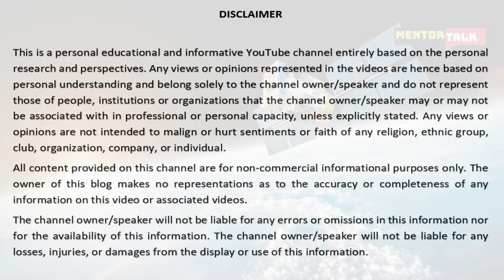H1B Visa Suspended: Should Indian Workers Panic? H1B Visa Suspension Executive Order - Curb H1B Visa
h1b visa will be suspended - Positions that are not speciality occupations, or for which the candidate lacks the qualifications/experience for an H1B visa, may be filled using an H-2B visa

Donald Trump H1B visa Trump Orders Review Of H1B Visa Programme, Indian Companies Likely To Be Hit By

H1B Visa 2021 Lottery Results Dates H1B visa

h1b visa suspension executive order - Trump Orders Review Of H1B Visa Programme, Indian Companies Likely To Be Hit By
The latest news, opinion and analysis on Donald Trump, the 45th president of the United States
Positions that are not specialty occupations, or for which the candidate lacks the qualifications/experience for an H1B visa, may be filled using an H-2B visa An H-1B visa allows an individual to enter the United States to temporarily work at an employer in a specialty occupation Will Trump Suspend H1B with USTech Workers Letter Due to Coronavirus 6 hours ago - Trump executive order extends a ban on employment-based visas through 2020 | Trump administration

trump signed an executive order to suspend and put a travel ban on the h1 b visa and several other visa categories to put a travel ban into the usa. the trump administration has drafted an executive order to suspend new temporary work visas for overseas hires.